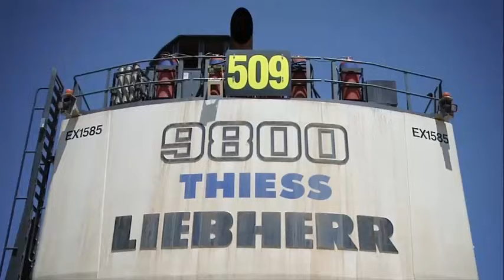LIEBHERR R9800 Full Documentary and Specs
Dimensions:
Length: 16.2 meters.
Width: 8.6 meters.
Height: 10.2 meters.

Operating Weight:
Standard: 810 tonnes.
Backhoe configuration: 810-880 tonnes.
Face shovel configuration: 830-870 tonnes.

Engine:
Type: Diesel engine with turbocharging and intercooling.
Maximum output: 4000 horsepower.

Fuel Capacity:
Standard: 12,000 liters.
Optional tank: 17,000 liters.

Hydraulic System:
Maximum operating pressure: 360 bar.
Hydraulic oil flow rate: 1,400 liters per minute.
Hydraulic pump power: 2 x 750 kW.

Bucket Capacity:
Backhoe configuration: 38-42 cubic meters.
Face shovel configuration: 43 cubic meters.

Maximum digging depth:
Backhoe configuration: 8.1 meters.
Face shovel configuration: 7.5 meters.

Maximum reach:
Backhoe configuration: 19.5 meters.
Face shovel configuration: 19.7 meters.

Maximum breakout force:
Backhoe configuration: 2,600 kN.
Face shovel configuration: 2,800 kN.

Top Speed:
Standard: 6.8 kilometers per hour.
Optional: 10 kilometers per hour.